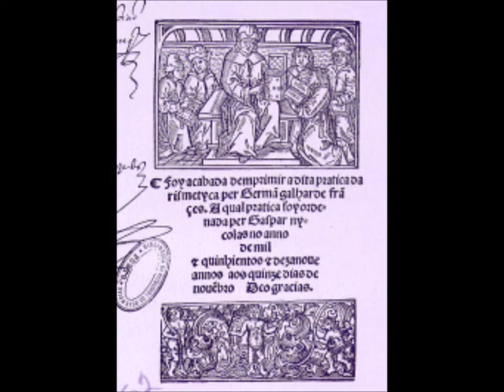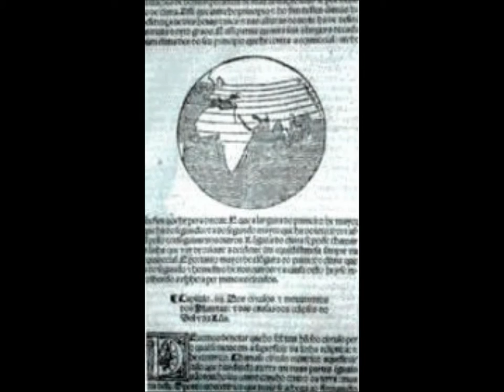pedro nunes matemático português cosmógrafo-mor de Portugal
"Tratado de Defensão da Carta de Marear" que Pedro Nunes exalta as navegações portuguesas: "E fizeram o Mar tão chão, que não há hoje quem ouse dizer que achasse novamente alguma pequena Ilha, alguns Baixos ou sequer algum Penedo, que por nossas navegações não seja já descoberto".

 Foi um dos maiores vultos científicos do seu tempo. Contribuiu decisivamente para o desenvolvimento da navegação teórica, tendo-se dedicado, entre outros, aos problemas matemáticos da cartografia. Foi ainda inventor de vários instrumentos de medida, incluindo o "anel náutico", o "instrumento de sombras", e o nónio (nonius, o seu sobrenome em latim).

Nunes foi, acima de tudo, um dos últimos grandes comentadores, como mostra o seu primeiro trabalho publicado, mas também reconhecia a importância da experimentação.Muito do seu trabalho está relacionado com a navegação. Foi ele o primeiro a perceber por que um navio que mantivesse uma rota fixa não conseguiria navegar através de uma circunferência, o caminho mais curto entre dois pontos na terra, mas deveria antes seguir a "linha de rumo" por um rota em espiral chamada loxodrómica. A posterior invenção dos logaritmos permitiram a Gottfried Leibniz estabelecer a equação algébrica para a loxodrómica.No seu Tratado em Defensão da Carta de Marear, 300 anos antes de Mauritus Cornelius Escher, argumenta que uma carta náutica deveria ter circunferências paralelas e meridianos desenhados como linhas rectas. Ele também mostrava-se capaz de resolver todos os problemas que isto causava, uma situação que durou até Gerardo Mercator desenvolver a chamada "projecção de Mercator", sistema que é usado até hoje.Nunes debruçou-se sobre vários problemas práticos de navegação respeitantes à correcção da rota, ao mesmo tempo que tentava desenvolver métodos mais precisos para determinar a posição de um navio. Os seus métodos para determinar as latitudes e corrigir os desvios das agulhas magnéticas foram empregados com sucesso por D. João de Castro nas suas viagens a Goa e ao mar Vermelho.Ele criou o nónio para melhorar a precisão dos instrumentos. A sua adaptação ao quadrante foi utilizada por Tycho Brahe que, contudo, o considerava demasiado complexo. Mais tarde foi aperfeiçoado por Pierre Vernier para a sua forma actual.Nunes também trabalhou em diversos problemas mecânicos, de um ponto de vista matemático. Ele foi provavelmente o último grande matemático a fazer aperfeiçoamentos significativos ao sistema de Ptolomeu (um modelo geocêntrico), contudo isso perdeu importância devido ao novo modelo de Nicolau Copérnico, o heliocêntrico, que o substituiu.Ele também resolveu o problema de encontrar o dia com o menor crepúsculo, para qualquer posição, bem como a sua duração. Este problema per se não teria grande importância, mas serve para demonstrar o génio de Nunes, usado mais de um século depois por Johann e Jakob Bernoulli com menos sucesso. Isto também mostra que Pedro Nunes era um pioneiro na resolução de problemas de máximos e mínimos, que só se popularizaram no século seguinte, com o uso do cálculo diferencial.
Trabalhos originais

Tratado em defensão da carta de marear (1539)
Tratado sobre certas dúvidas da navegação (1547)
De crepusculis (Sobre o Crepúsculo) (1542)
De erratis Orontii Finei (Sobre os erros de Orontii Finei) (1546)
Petri Nonii Salaciensis Opera, (1566). Expandido, corrigido e reeditado como De arte adque ratione navigandi em 1573.
Livro de algebra en arithmetica y geometria